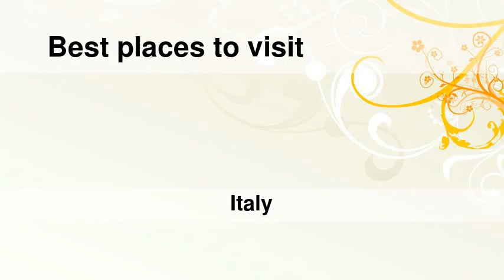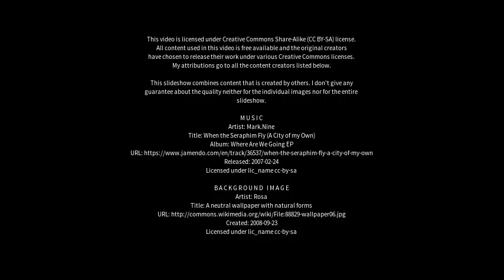Best places to visit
Best places to visit - Mozzate (Italy) Best places to visit - Slideshows from all over the world - City trips, nature pictures, etc.